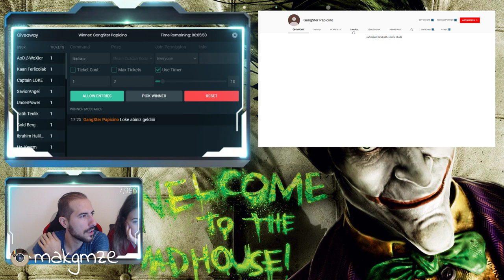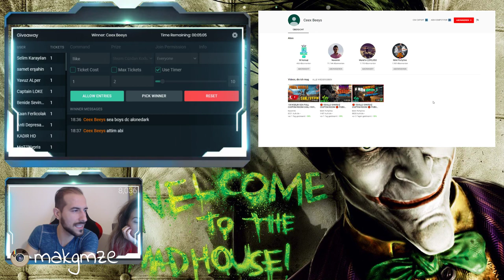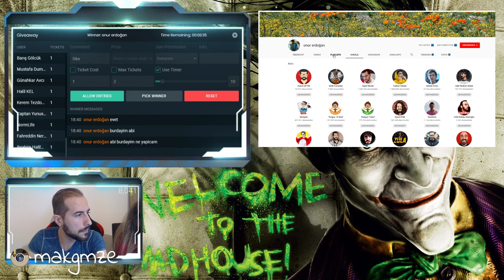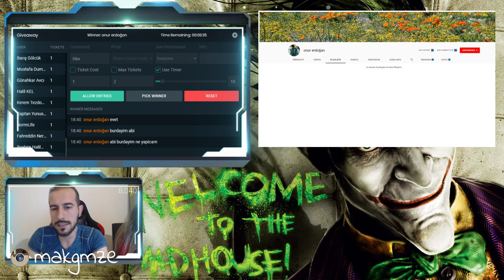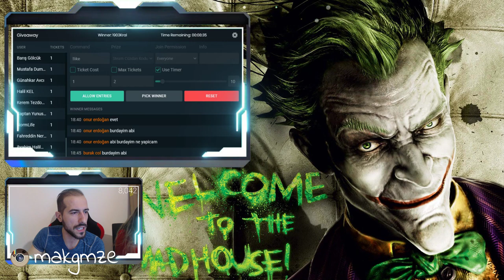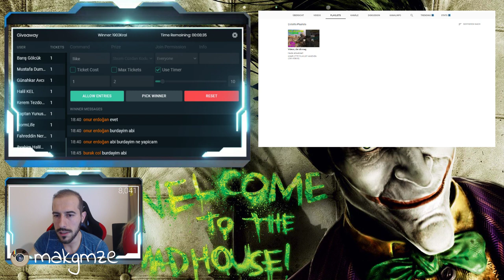🔴 ÖDÜLLÜ SINIRSIZ CUSTOM ROOM 🔴 PUBG MOBILE TÜRKIYE CANLI YAYIN 🔴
HER 100 LIKE = STEAM CÜZDAN KODU CEKILISI

💲 Aralık ayı en yüksek Bağışı:  Mert   ➡  126 TL 💲

💻 Equipments 💻

👉 Motherboard: MSI Z370 Gaming Pro Carbon
👉 Processor: Intel Core i7-8700K  (6x 3.7 GHz)
👉 Ram: G.Skill Trident Z RGB 32 GB (4x 8 GB)
👉 Graphic: Asus GeForce GTX 1080 Ti 11 GB
👉 SSD: Samsung MZ-V7E250BW 970 Evo Intern SSD 250 GB
👉 SSD: Samsung MZ-76E500B/EU 860 Evo Intern SSD 500GB
👉 CPU Cooler: Cooler Master V8 Ver.2 8 Heatpipes
👉 Power Adapter: be Quiet! Pure Power 10 600W ATX
👉 Cam: Logitech C922 Pro Stream Webcam
👉 Keyboard: Razer Cynosa Chroma
👉 Mouse: Roccat Kone EMP
👉 Headset: Razer Kraken 7.1 V2 - RGB Gaming Headset

Bu zamana kadar oynadigimiz Oyunlar:

👌 Aion
👌 Assassins Creed
👌 Battlefield 3 / 4
👌 Black Squad
👌 Clash Royale
👌 Clash of Clans
👌 Counter Strike
👌 Dragon Age
👌 Emily Wants to Play Too
👌 Euro Truck Simulator 2
👌 Fifa
👌 Fortnite
👌 GTA V
👌 Human Fall Flat
👌 Late Shift
👌 Miscreated
👌 Need for Speed
👌 Outlast
👌 Outlast 2
👌 PUBG
👌 Rocket League
👌 Rust
👌 ShellShock
👌 Silkroad
👌 Slender
👌 The Sims 4
👌 Thief Simulator
👌 The Forest
👌 Zula